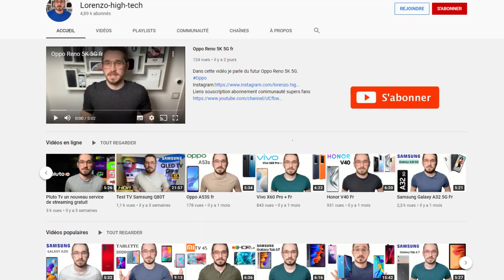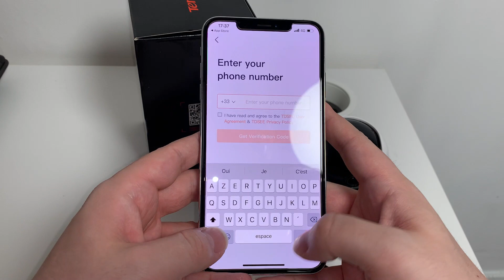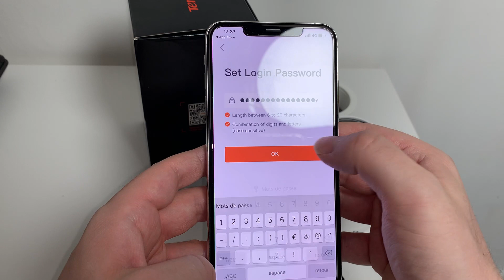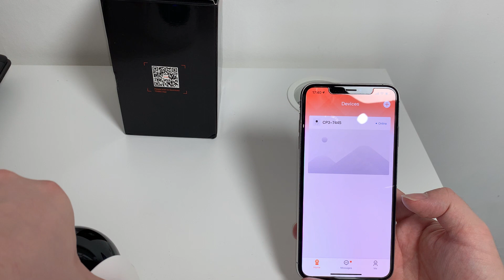Test Tenda Caméra surveillance modèle CP3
Dans cette vidéo je parle de mon test d'une caméra de la marque Tenda .